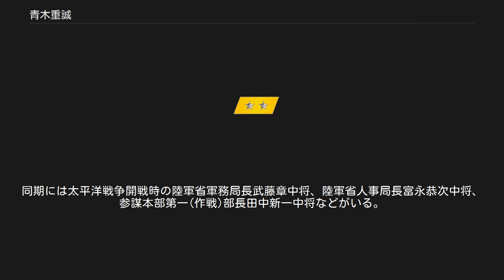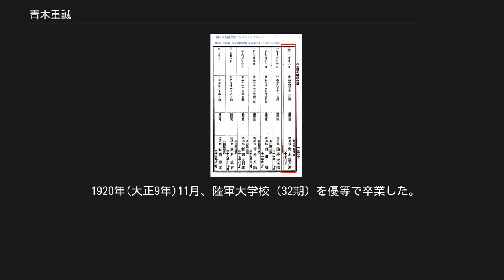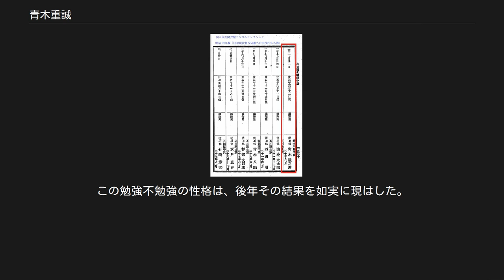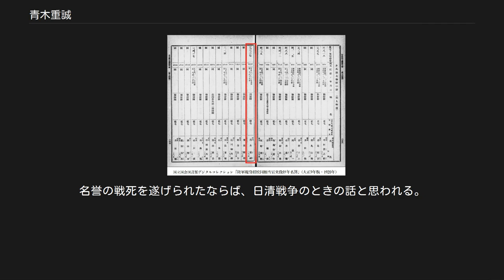青木重誠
青木 重誠（あおき しげまさ、1893年（明治26年）3月15日 - 1943年（昭和18年）6月29日）は、日本の陸軍軍人。
 石川県金沢市本多町出身。
金沢城内に駐屯する歩兵第7聯隊･青木織之助歩兵中尉の長男として生れる。
 石川県師範学校附属小学校、金沢第二中学校、名古屋陸軍地方幼年学校、中央幼年学校を経て、1913年(大正2年)5月、陸軍士官学校（25期）741名中を首席で卒業。
同期には太平洋戦争開戦時の陸軍省軍務局長武藤章中将、陸軍省人事局長富永恭次中将、参謀本部第一(作戦)部長田中新一中将などがいる。
同年12月、歩兵少尉に任官、歩兵第7聯隊附となる。
 1920年(大正9年)11月、陸軍大学校（32期）を優等で卒業した。
以降、陸軍省軍務局附勤務、陸軍兵器本廠附兼軍務局課員(軍事課)、フランス駐在、陸軍技術本部附兼軍務局課員(軍事課)、整備局課員、軍務局課員、兵器本廠附などを経て、1930年(昭和5年)12月、陸軍省副官兼陸相秘書官となり宇垣一成大将（1期）・南次郎大将（6期）・荒木貞夫中将（9期）と三代の陸軍大臣に仕えた。
軍務局課員(軍事課)、歩兵第8聯隊附、参謀本部々員、歩兵第7聯隊長、陸軍省人事局補任課長を経て、日中戦争では第2軍参謀副長として出征し、同軍参謀長、第11軍参謀副長、同参謀長を歴任した。
1939年(昭和14年)3月、陸軍少将に進級。
 陸軍習志野学校長、大本営附などを経て、1941年(昭和16年)10月、陸軍中将となった。
太平洋戦争開戦時、南方軍総参謀副長として出征した。
1942年(昭和17年)8月、第20師団長となり、ニューギニア戦線に動員され、飛行場建設などに従事中、1943年(昭和18年)6月、マラリアにより戦病死した。
 明治27年版「陸軍現役将校同相当官実役停年名簿」中の歩兵中尉青木織之助 聯合艦隊参謀長を務めた元海軍中将草鹿龍之介は、その著「一海軍士官の半生記」のなかで、『（石川県師範学校附属小学校の）同級生の中に青木重誠君が居た。
そのお父さんは何でも、日露戦争で名誉の戦死を遂げられたそうであったが、お母さんとお姉さんと三人で、石浦神社の横に住んで居た。
彼は非常な勉強家であった。
然しいつも私が一番で、彼が二番であった。
私は子供心に、気の毒な思ひをした。
この勉強不勉強の性格は、後年その結果を如実に現はした。
彼は士官学校も、陸軍大学も、恩賜の軍刀をいただいた。
そして陸軍中将となったが、惜しいかな、ニューギニアに於て戦没した。
』と回想している。
 大正9年版「陸軍現役将校同相当官実役停年名簿」中の歩兵中尉青木重誠 余談として、青木重誠の父・織之助については、1894年(明治27年)版の「陸軍現役将校同相当官実役停年名簿」中に第3師団(師団長・桂太郎中将)所属の歩兵第7聯隊中尉として名があるが、確認できる資料としては以降の名簿に名前が見られない。
名誉の戦死を遂げられたならば、日清戦争のときの話と思われる。